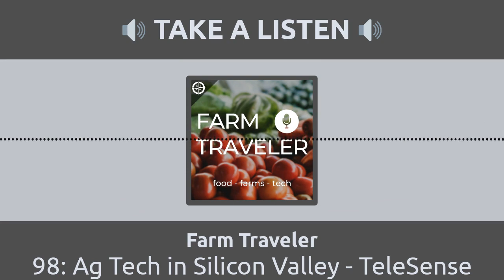Ag Tech in Silicon Valley - TeleSense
My guest today has started not 1, not 2, not even 3 or 4, but 5 companies in Silicon Valley.  One of which was responsible for creating the fingerprint scanner on iPhones!  Today, Naeem Zafar and I will be chatting about his most recent company, TeleSense, and how they plan to revolutionize grain management.  Naeem and I talk about his experiences starting a few companies in Silicon Valley, how to know when is the right time to sell a company versus keep it growing, why he ventured into developing technology for the agriculture industry, and even his thoughts on 3D printed foods.